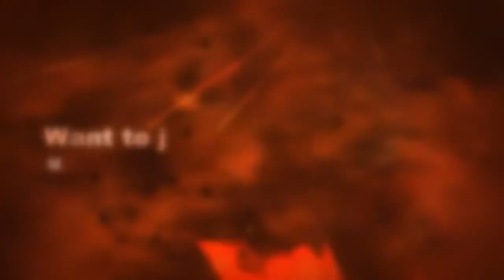Anarchy MC Part 3: Killing Llama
Day 97 and 98: We believe our wood and stone supplier, code name Llama, has been working with the New Huns bandits and giving them info on us. We have no choice but to take out Llama(the blue man).